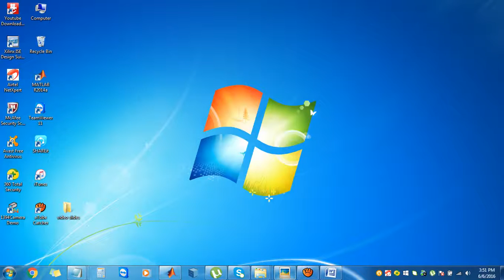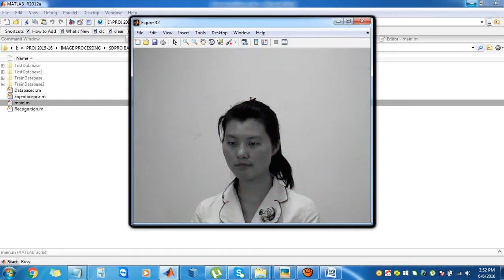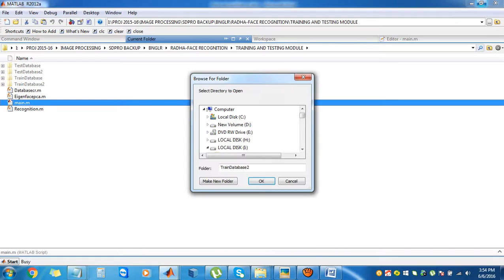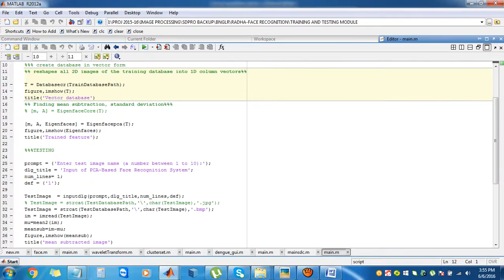face detection and recognition for chinese database using Matlab|IEEE 2016 projects in Bangalore